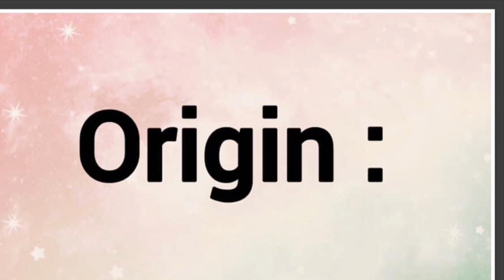Argénides | Name Origin Meaning